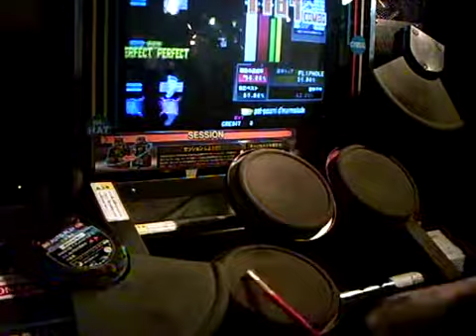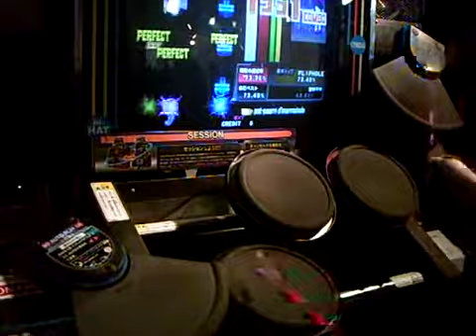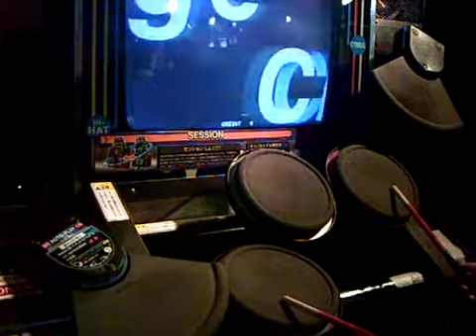マーマレド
18-0-0-2
ぼくがV6だったときに撮ったけどギターの音を拾いまくった動画です